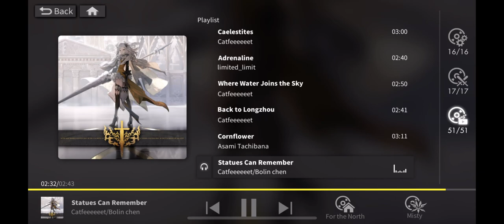[Alchemy Stars] Confess Before The Gavel Strikes (Statues Can Remember OST) Ost